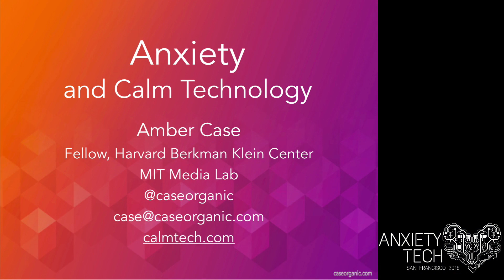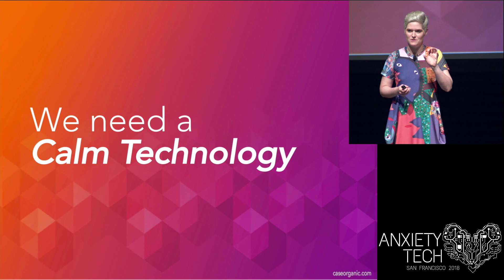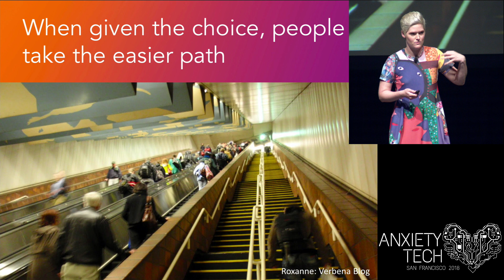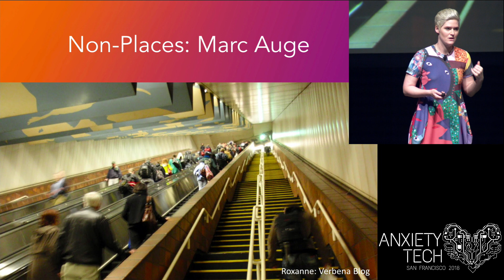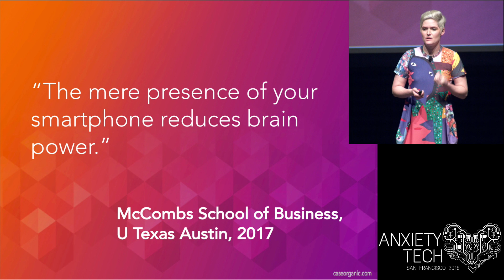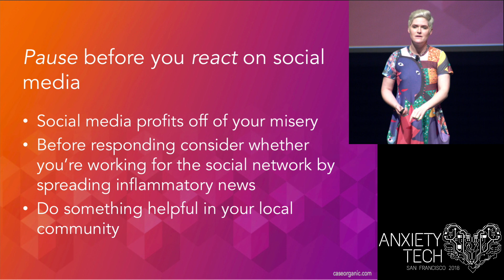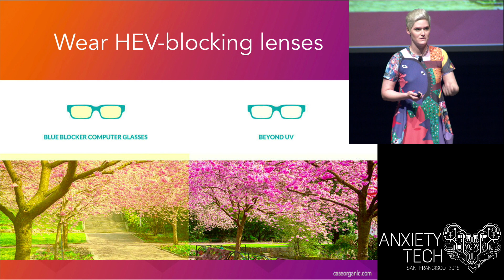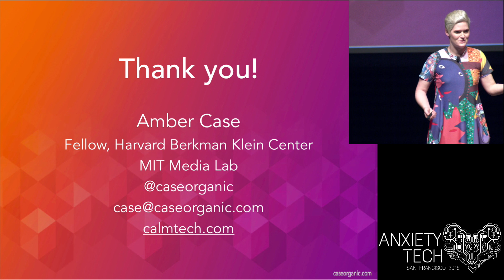Anxiety & Calm Technology - Amber Case - AnxietyTech 2018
Does technology cause anxiety and depression? Or is it our anxiety and depression that draw us to repetitive behaviors? What is it about social media that draws us in, and can we change it? Our every moment has been altered by the advent of the smartphone, but was this the original promise of technology? If we live in a world that we cannot control, can choose how we use our time? This talk will use primary and secondary resources to construct an overview of consumption, distraction and what it means to be human in the disposable age. We'll talk about anomie, time and space, the industrial revolution and media density.